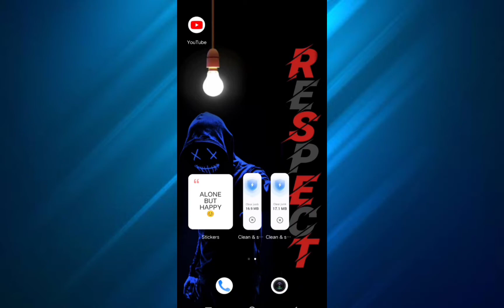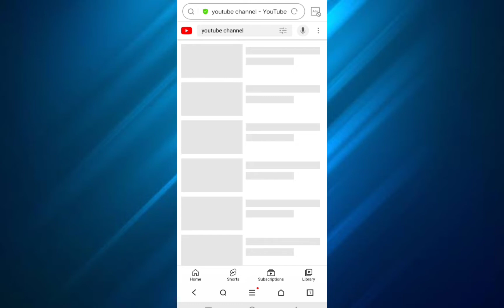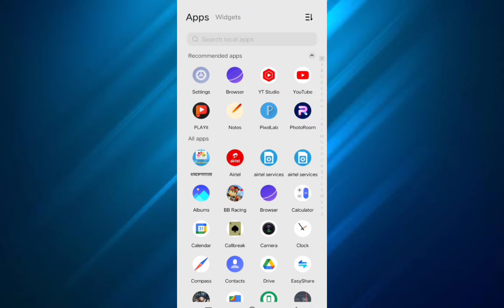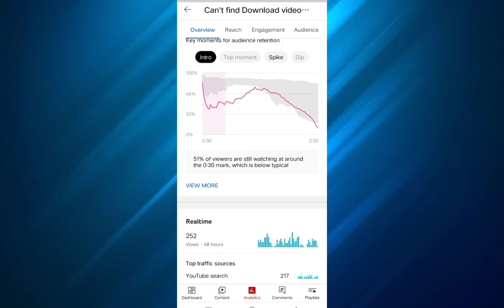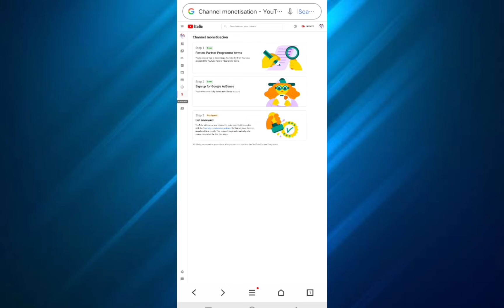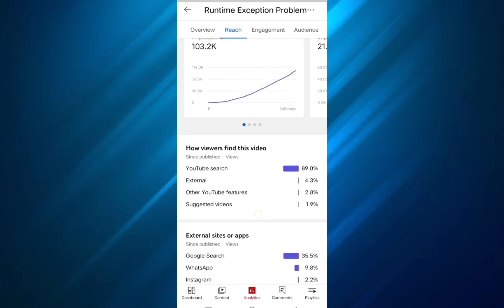4000 hours watch time kaise complete kare 2022 🔥| Complete 4000 hours watch time trick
4000 hours watch time kaise complete kare 2022 🔥| Complete 4000 hours watch time trick

in this Video:- Hello dosto aaj es import video me mein aapka 4000 ghante ka Watchtime kaise pura kare uske bare me full details batane wala hu to bas video ko shuru se lekar end Tak jarur dekhna taki aapke pura samaj me aa jaye to chaliye dosto es import video ko jaldi se shuru karte hai ✅

4000 hours watch time kaise complete kare 2022🔥 | Complete 4000 hours watch time trick

4000 hours watch time kaise complete kare 2022🔥 | Complete 4000 hours watch time trick
4000 घंटे का Watch time कैसे पूरा करे 2022 / Watch time kaise pura karen
4000 ka Watchtime kaise pura karen
4000 ghante ka Watchtime kaise pura karen
4000 watchtime
4000 Watchtime in youtube
4000 hours watchtime
4000 hours watchtime kaise complete karen
4000 hours watchtime kaise complete kare
4000 hours watchtime kaise pura karen
4000 hours watchtime kaise pura kare
4000 hours watchtime in 1 day
4000 watchtime kaise pura kare
4000 watchtime kaise complete kare
4000 hours watchtime in view
4000 hours watchtime complete
4000 hours watch time
4000 hours watch time kaise pura kare
4k hours watch time
4k hours watchtime
4k hours watchtime kaise complete kare
4k hours watch time kaise pura kare
4k hours in minutes
4k hours
4k watch hours youtube
4k watch time trick
4k public watch hours
4000 public watch hours
4k watch time complete
4k watch time kaise complete karen
4k watch time kaise dekhe
4k watch time kaise pura karen
watchtime in youtube kaise badhaye
watchtime in youtube kaise badhaen
watch time kaise complete karen
watchtime for youtube monetization
watchtime kaise pura kare 2022
watch time kaise pura kare 2022
4000 watch time kaise complete kare 2022
4000 watch time kaise pura kare 2022
4000 ghante watch time kaise pura karen
4000 ghante ki watch time kaise pura karen
watch time kaise check Karen
watch time kaise complete karte hain
watch time kaise complete karen 2022
watch time kaise banaen
how to complete 4000 hours public watch time
how to complete 4000 hours watch time
how to complete 4k hours watch time
how to complete 4000 hours watchtime 2022
how to get 4000 hours watch time
how to get 4k hours watchtime
4000 ghante kaise pure karen
4000 ghante kaise complete karen
4000 ghante kaise pure kare 2022
4000 ghante Kaise complete kare 2022
4000 ghante ka watch time
4000 ghante ka watch time kaise complete karen
youtube watch time kaise complete kare
4000 hours watchtime Youtecnicial
4000 hours watch time kaise pura kare Youtecnicial

4000 hours watch time kaise complete kare 2022🔥 | Complete 4000 hours watch time trick

4000 hours watch time kaise complete kare 2022🔥 | Complete 4000 hours watch time trick
4000 घंटे का Watchtime कैसे पूरा करे 2022 / Watchtime kaise pura karen